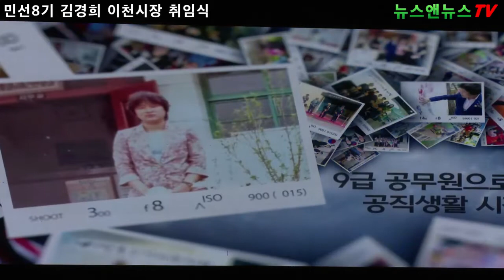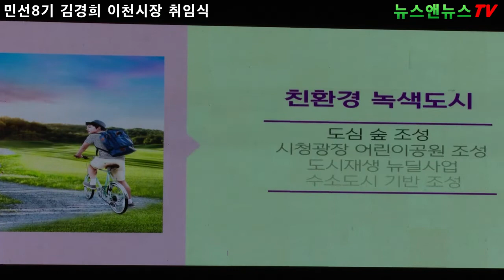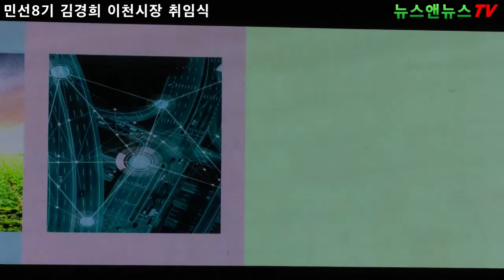이천시 민선 8기 김경희 시장 취임식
이천시 아트홀 09시 40분 약 1천여명 참석한 가운데 취임식 가져